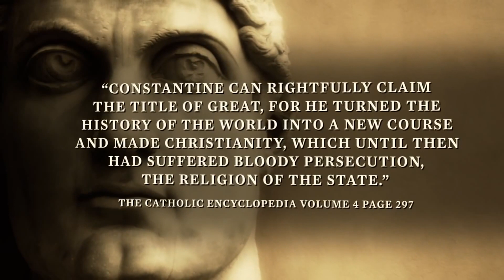Roma Cristã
DVD - Apocalipse   A noiva , A Besta e Babilônia